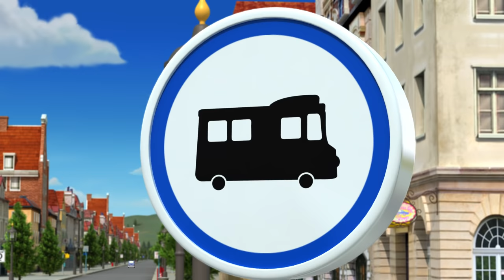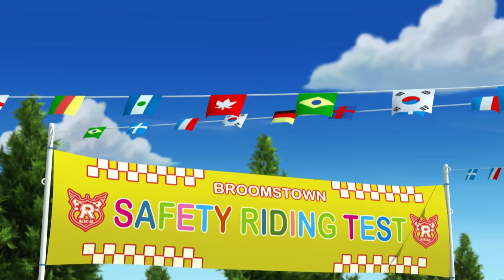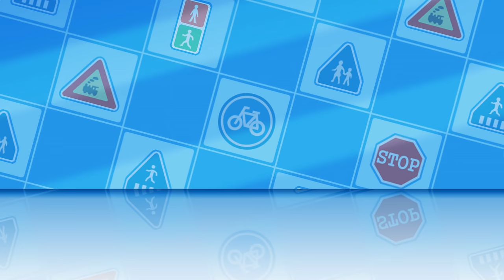Robocar POLI Special 3 | Traffic Safety, Fire Safety, S1 | Cartoon for Kids | Robocar POLI TV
Robocar POLI English Full Episodes | How to Call 911 &+ | Cartoon for Kids | Robocar POLI TV
Search Robocar POLI on Amazon. com now!
to meet Robocar POLI toys!